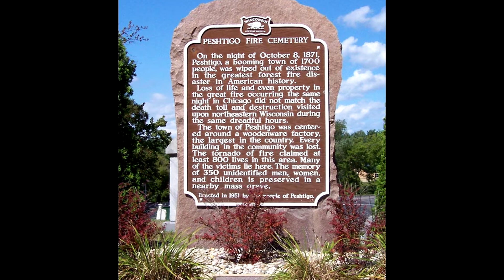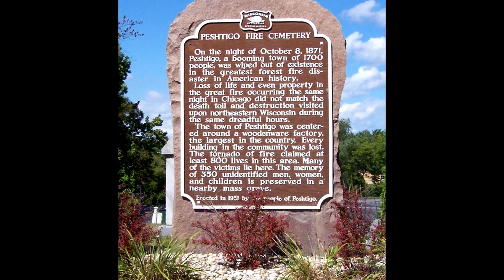A glimpse of Hell, The Peshtigo Fire. This Dark World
The forgotten inferno of Peshtigo was the deadliest firestorm in not just U.S History, but all of recorded history. As well, it was home to a phenomenon we still have no clear explanation of.